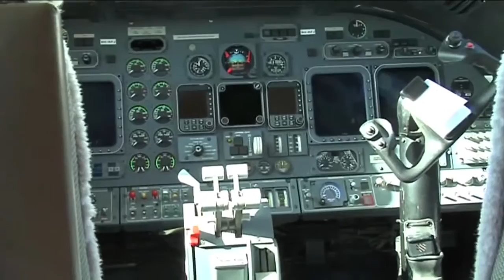Золотая Конференция Орифлэйм на Мальте. Полёт на частном самолёте. день 4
Каждый год мы путешествуем в разные страны мира с большой компанией друзей и коллег.
Все поездки и перелёты оплачивает компания.
Для нас арендуют лучшие отели, организуют экскурсии, проводят вечеринки и банкеты.
В этот раз мы были на Мальте и нас было 5000 человек.
Всё возможно, всё реально, главное правильно это делать.